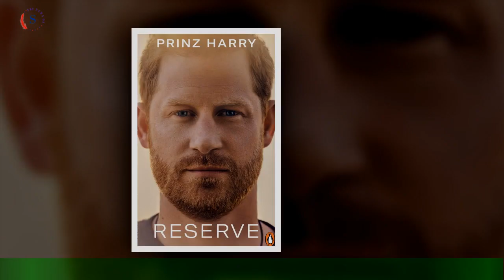Nach Doku: Harry und Biograf plant Enthüllungsbuch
Holt Omid Scobie zum nächsten Schlag aus? Der Autor ist immer ganz nah dran an Prinz Harry (38) und Herzogin Meghan (41).Ihren Rückzug aus dem royalen Geschehen begleitete er in seinem Buch "Finding Freedom".Seitdem gibt er immer wieder seine Einschätzungen dazu ab, wie sich die Lage zwischen den Wahlkaliforniern und dem britischen Königshaus verändert.